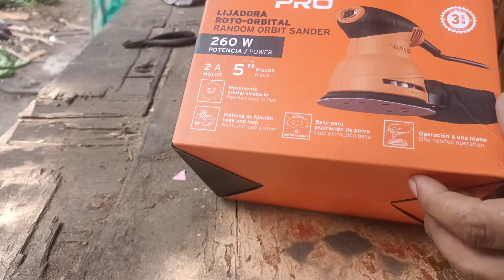Cuál es la MEJOR LIJADORA para empezar en la CARPINTERIA 😱😱